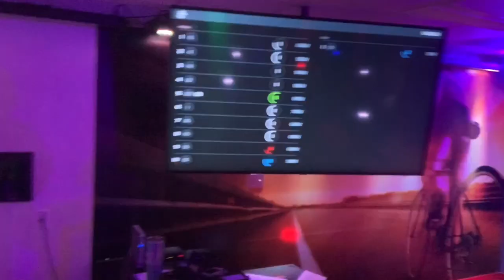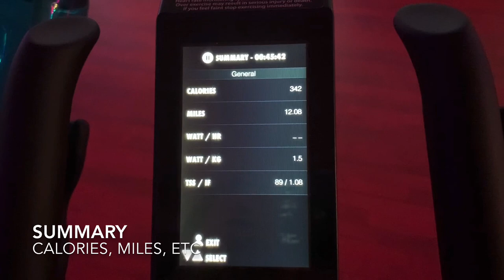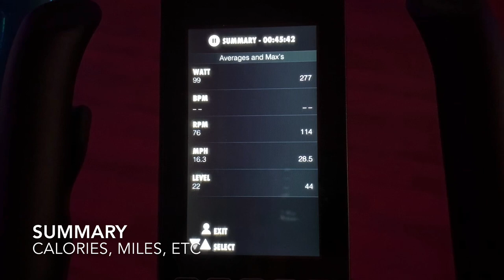WHAT TO EXPECT AT A SPIN CLASS | Watch me sweat it out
Come with me to a group spin class at my gym! 55 mins of cardio reduced to under 10 mins for you to watch, learn, and see what spin is really like!  Spin is such a fun, high-energy class that feels like you're at the club (with fun lights and loud music) but without the hangover the next day!